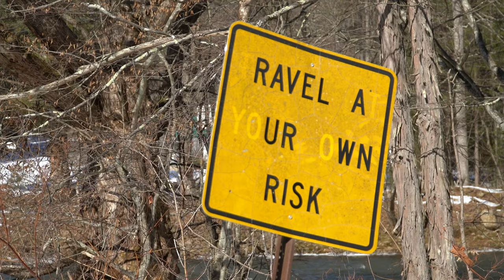This is the Most Incredible Region of Pennsylvania!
We find not one, but TWO stream crossings, and some breathtaking mountain views!

I am joined by Austin, Jimmy, and Joe for this 2 day trek through Bald Eagle State Forest, Pine Creek Gorge, and Tioga State Forest.  We named this adventure "Vistas, Squalls & Falls" because of the man jaw dropping scenic views, the snow squalls--including a complete white out that blinded us, and waterfalls as well as slip-and-falls (ouch).

This is day two of an amazing two days exploring some of the most incredible terrain you'll find in Pennsylvania.

Let’s Socialize!

Full Amazon Store

Episode 31